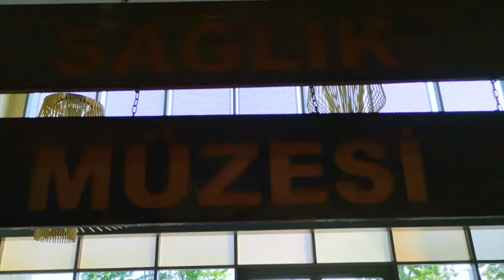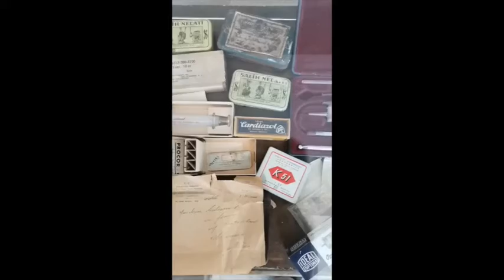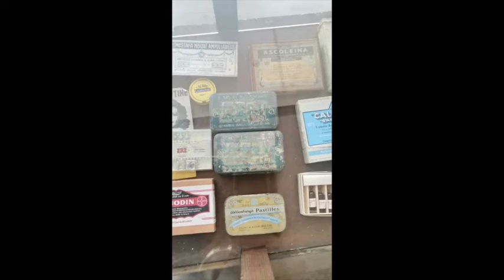Sağlık Müzesi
Gelin beraber sağlık müzesini gezelim.